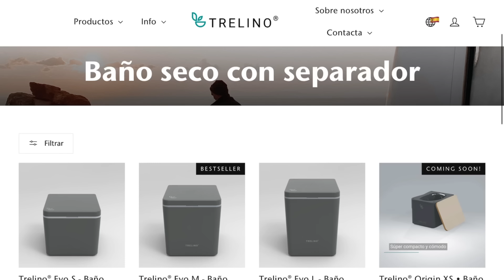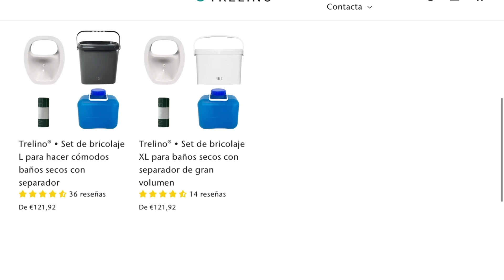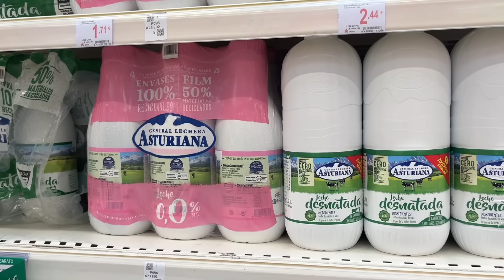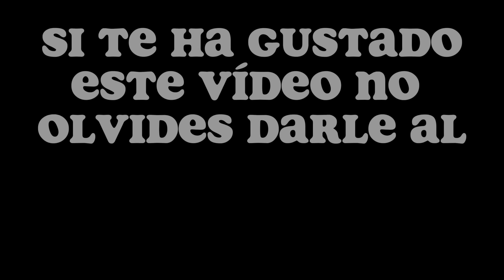👉 MÁS AUTONOMÍA en tu FURGONETA CAMPER | Vivir y viajar en furgoneta camper | Vanlife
CÓDIGO REGALO TRELINO: MALETAYVIAJE
CONSIGUE NUESTRO LIBRO DE CAMPERIZACIÓN AQUÍ ➡️➡️

CONSIGUE NUESTRA GUÍA PARA VIVIR Y VIAJAR EN CAMPER AQUI ➡️➡️

CONSIGUE NUESTRA GUÍA DE DOLOMITAS EN CAMPER O AC AQUÍ ➡️➡️

CONSIGUE NUESTRA GUÍA DE ALSACIA EN CAMPER O AC AQUÍ ➡️➡️
NO TE OLVIDES DE VISITAR NUESTRA TIENDA

Aquí abajo encontrarás DESCUENTOS para tus viajes y tu furgo, y además utilizando estos enlaces nos ayudas a seguir con nuestro proyecto 💚

✅10% de dto. en camperizaciones completas y 5% en camperizaciones parciales si vas de nuestra parte en HOMOLOGASTUR